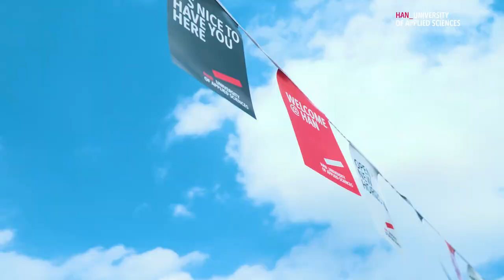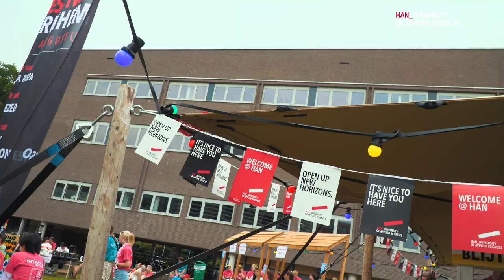HAN Open Up 2023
Benieuwd naar HAN Open Up 2023? Check hier de aftermovie voor alle sfeerbeelden!